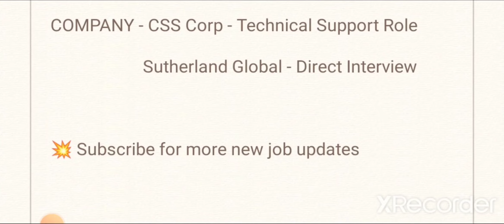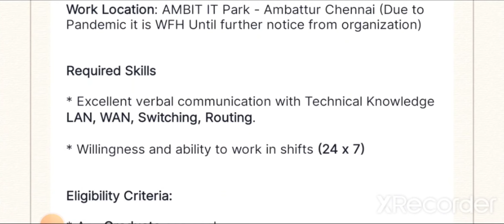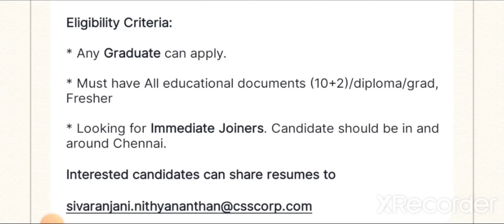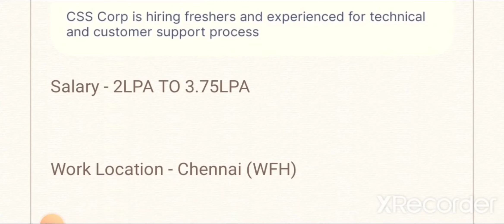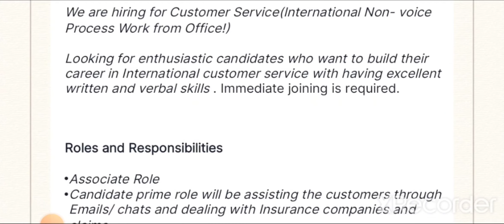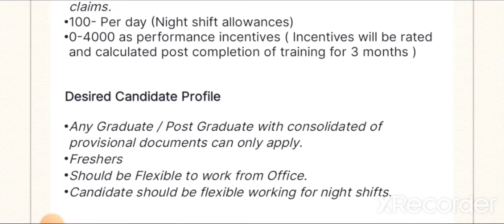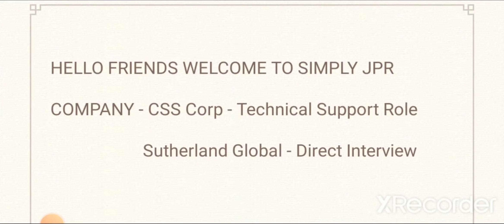Direct Interview🔥 CSS Corp & Sutherland Global | Any Degree - 2L TO 4LPA Salary / Full Details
Apply Details 👇

CSS Corp - Technical Support Role

Interested candidates can share resumes to

Sutherland Global - Direct Interview

Please Contact HR Sushmita -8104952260 if you would like to apply for this job.